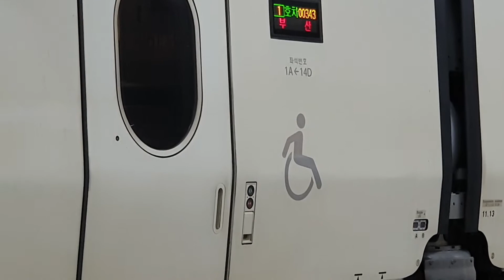2020.10.10 수서고속철도 수서역 수서발 부산행 SRT 343열차 201편성 진입